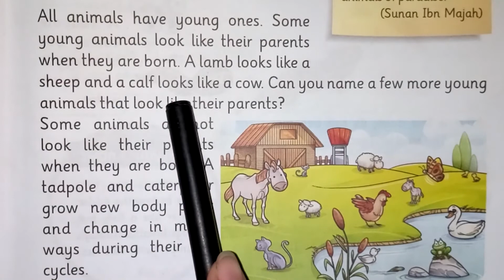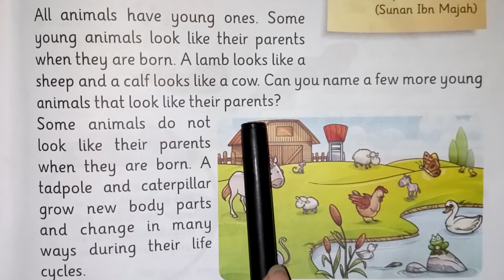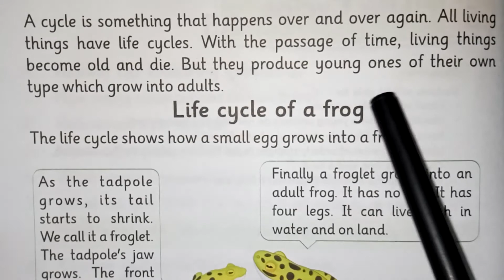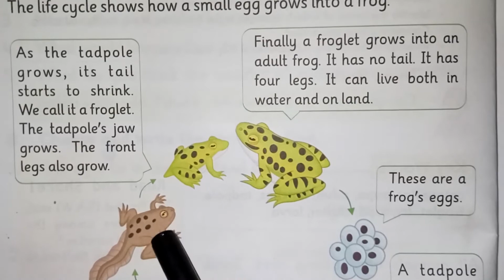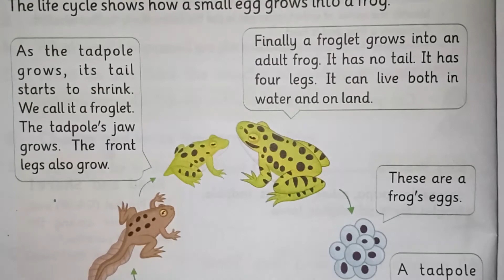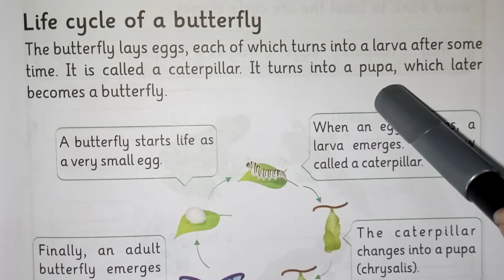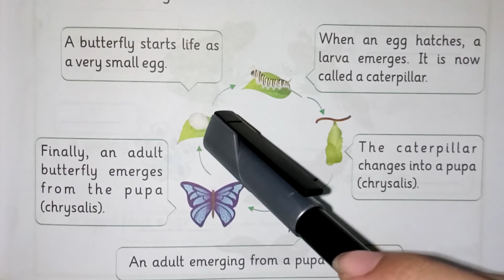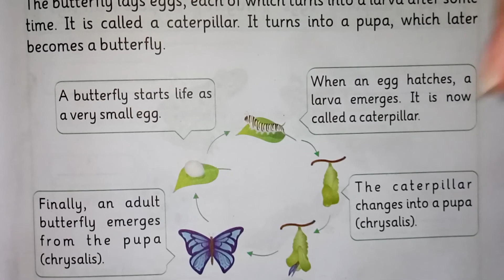Class 2 | Science | Unit 5 | Life cycle | By Excel School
In this video we will learn about life cycle of butterfly and frog,different stages of life cycle of butterfly and frog.Students will also learn a comparison between frog and toad.